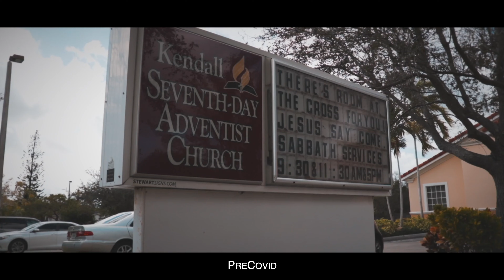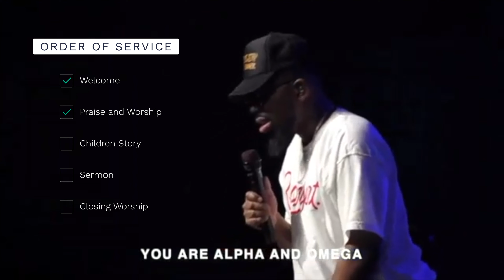We Gonna Have Church In The Wild - Pastor Laton Smith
We curated a selection of songs and messages for an engaging worship experience. You can find links to some of the original content here: